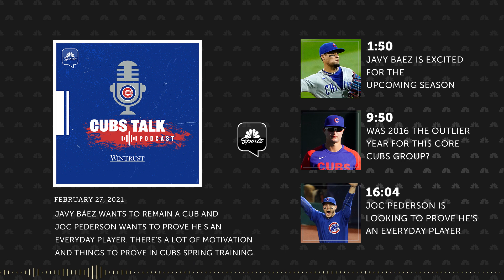Will Cubs, Javy Báez get a contract extension done? | Cubs Talk Podcast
With the Cubs nearing the end of their first week of spring training, Javy Báez and Joc Pederson addressed the media.

David Kaplan, Maddie Lee, Tim Stebbins, and Gordon Wittenmyer discuss if Báez will have a comeback season and land the contract extension to stay in Chicago like he desires. Plus, Joc Pederson wants to prove he's an everyday player. Will he get the opportunity to do so? All that and more on the Cubs Talk Podcast!

(0:00)- Intro
(1:50) - Javy Báez is excited for the upcoming season
(4:40) - Báez wants to be a Cub long term and does not want to go to another team
(9:50) - Was 2016 the outlier year for this core Cubs group?
(14:50) - With the Cubs struggling offensively at times the last few years, was changing hitting coaches so many times a mistake?
(16:04) - Joc Pederson is looking to prove he's an everyday player
(20:04) - How do the Cubs handle Pederson if he isn't producing against lefties?

Summary
Javy Báez wants to remain a Cub and Joc Pederson wants to prove he's an everyday player. There is a lot of motivation and things to prove in Cubs spring training.

NBC Sports Chicago, a partnership between the Chicago Blackhawks (NHL), Chicago Bulls (NBA), Chicago White Sox (MLB) and the NBC Sports Group, features over 275 live pro games in high definition each year.  In addition, NBC Sports Chicago delivers extensive pre/post-game coverage for its core pro team partners, as well as Chicago Bears and Chicago Cubs multi-platform coverage, plus - local sports discussion programs that includes SportsTalk Live, and massive cross-platform coverage provided by the network’s growing digital platform, NBCSportsChicago.com, the “MyTeams by NBC Sports” app, and its variety of fan-focused social media outlets. Fans can follow the network on Twitter via @NBCSChicago.

Will Cubs, Javy Báez get a contract extension done? | Cubs Talk Podcast | NBC sports Chicago